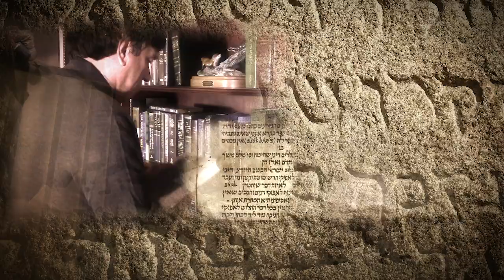Tsarah: Distressed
It would be a difficult thing to find someone who has not been personally acquainted with trouble. Look around and you can find trouble or tribulation lurking everywhere. Why is this? Didn’t God create a perfect world and give us peace? Can there be found any encouragement in the ancient prophetic scriptures that would help us endure the troubles that we most certainly do and will continue to face?